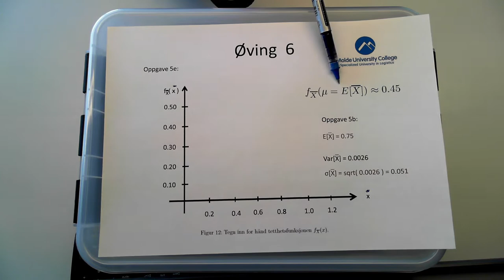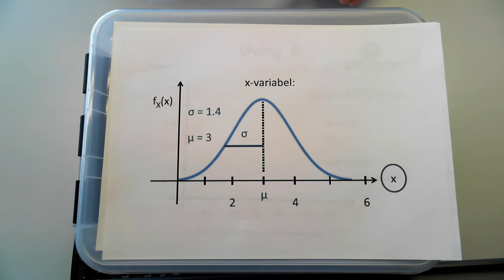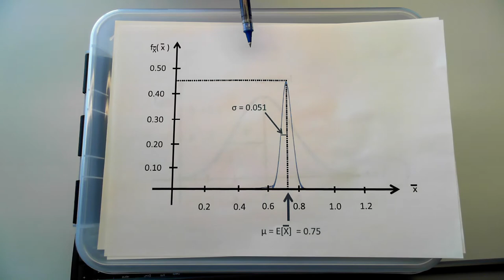603 Øving 6, oppg 5e (27. mars 2014)